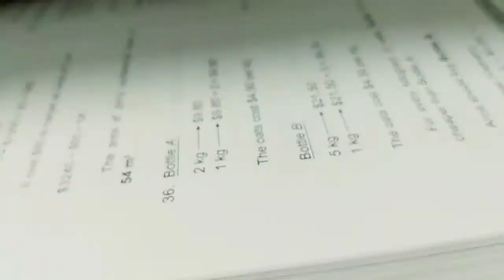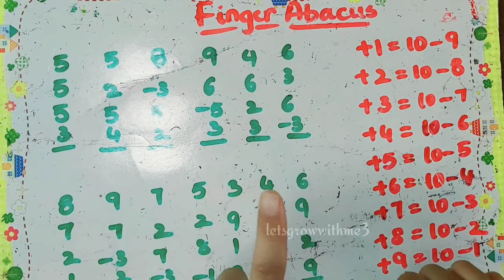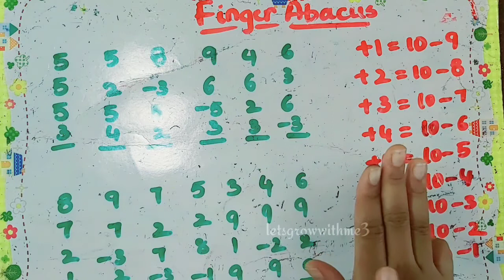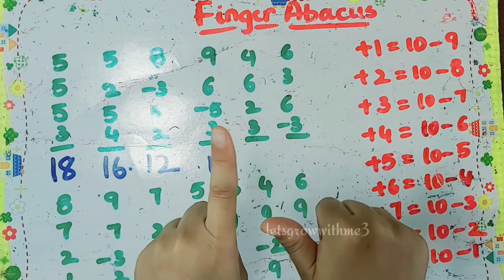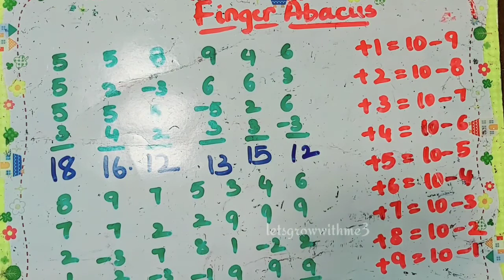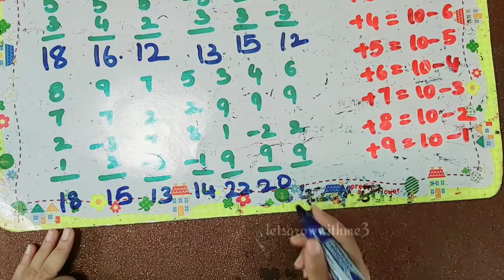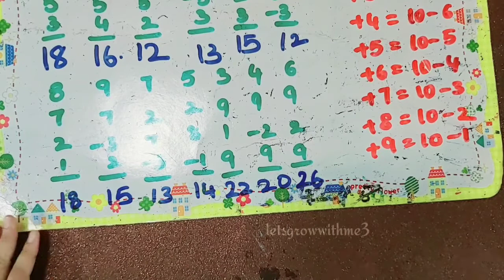Fingerabacus|Finger Abacus calculation trick|Mental Maths|big friend|complementary method